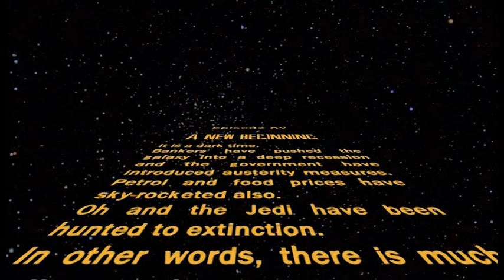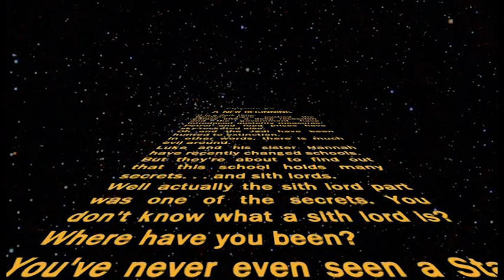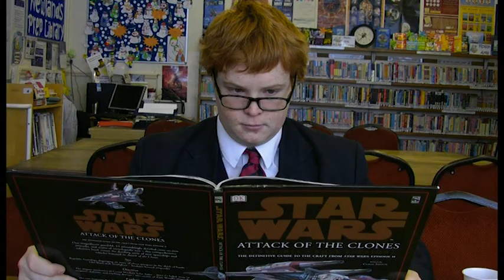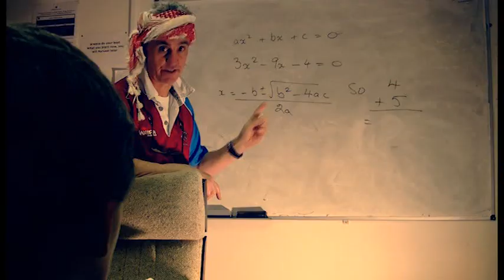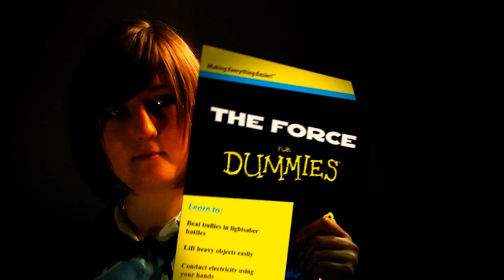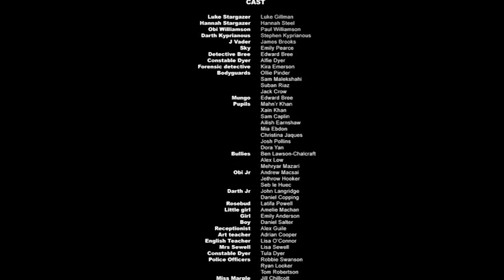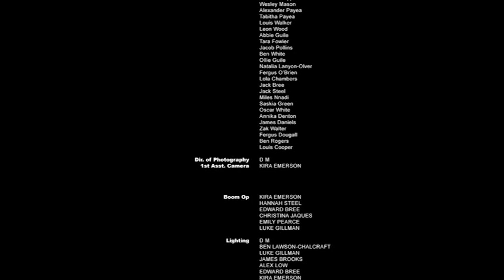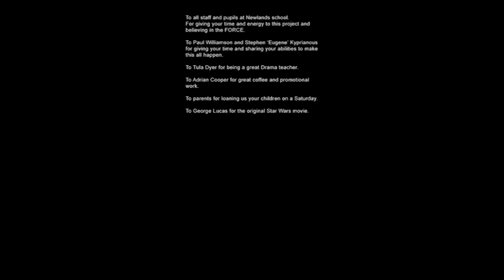Skool Wars Movie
A short time ago in a galaxy not very far away, the dark side of the force seemed to have taken over in the classrooms, corridors and long-forgotten cellars of Newlands School.  'Skool Wars' (I must have a word about their spelling) tells the whole story, from beginning to shocking conclusion.